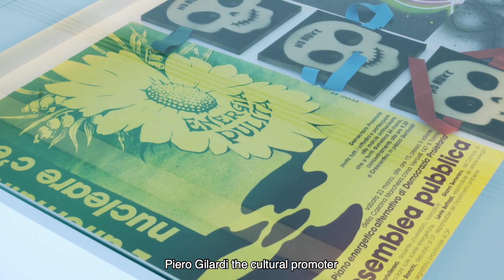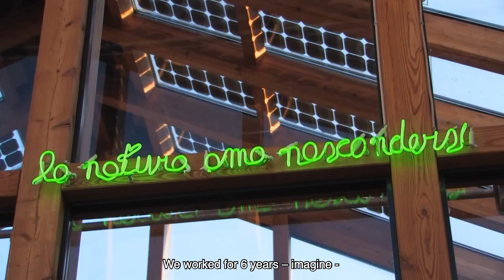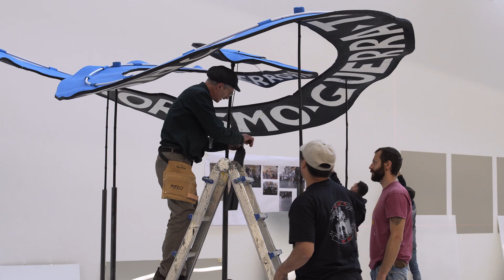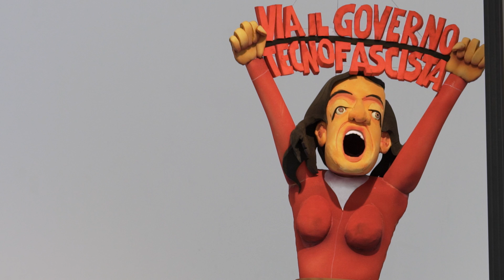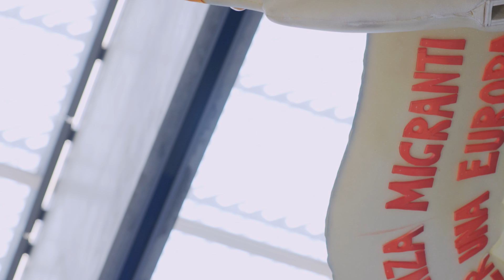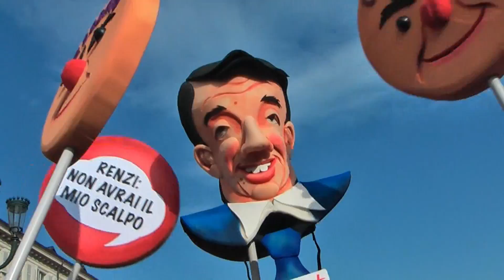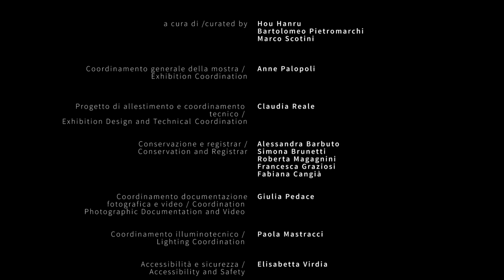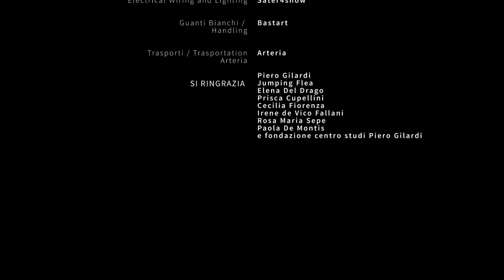NATURE FOREVER. PIERO GILARDI - Il documentario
"L’Arte deve entrare nella vita, ma dato che la vita è alienata, occorre impegnarsi anche a liberare e disalienare la vita". Piero Gilardi
Cinquant’anni di attività in cui arte, critica e politica sono strettamente intrecciate.
NATURE FOREVER. PIERO GILARDI
13 aprile 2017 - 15 ottobre 2017
Prodotto e realizzato in collaborazione con RUFA - Rome University of Fine Arts
"Art must become part of life, but as life is alienated, we also need to commit to liberating and disalienating life". Piero Gilardi
Fifty-year career in which art, criticism and politics are intertwined
13 April 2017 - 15 October 2017
Produced and realized in collaboration with RUFA - Rome University of Fine Arts